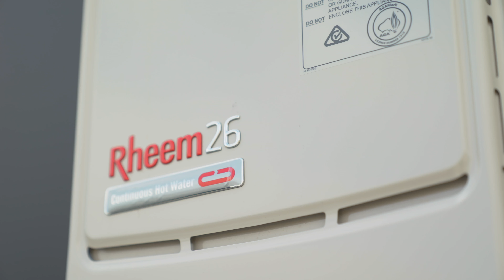South Peak Homes Show Home Tour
In late 2019 Arcline were engaged by the newly formed South Peak Homes team, based in Westport. Seeing the need of transportable homes on the West Coast they'd come together to create a company that could produce good quality homes at an affordable price, but most importantly - at speed.

We worked with them to create their full range of transportable home plans, then once done produced plans for their first show home, based on their Mantell design.

Designing homes to be transported (especially in the Buller District) is a tricky exercise, with length, width and height restrictions, not to mention the tight and twisty roads of the West Coast region.

The home was a simple design, two mono-pitch eaveless pods with picture framed ends connected by a low pitched roof. It's eye catching, stunning and the color choice was perfect, using darks and timbers as smiled upon by South Islanders to blend their homes into the landscape.

Being a show home it needed to attract clients, to get people thinking about building, their next home and what it could look like.

Arcline are now working on all of South Peak Homes projects, producing full working drawings for consents and permits in various councils around the South Island.

A great home, in a great location.